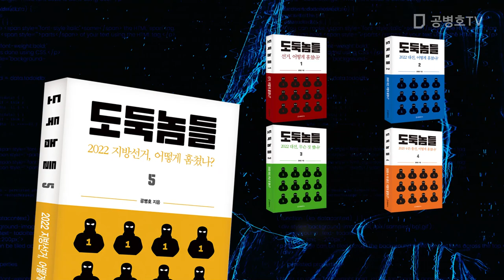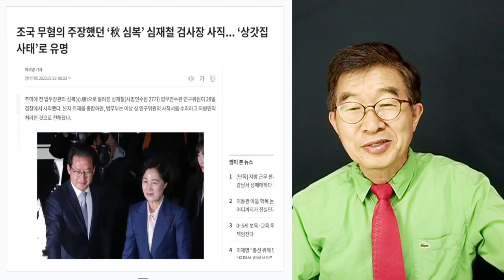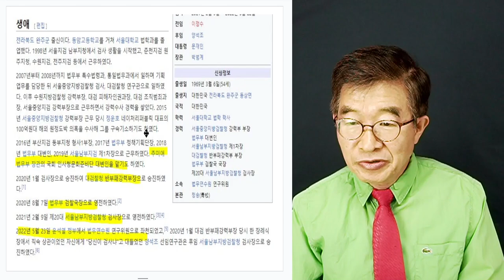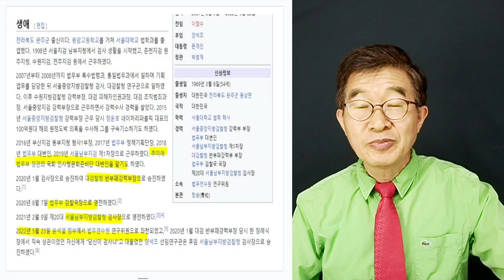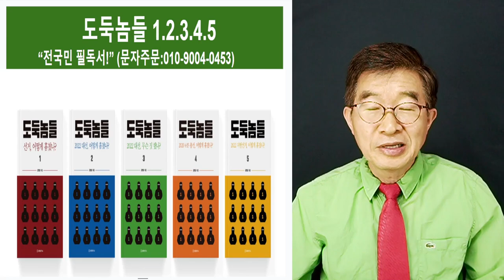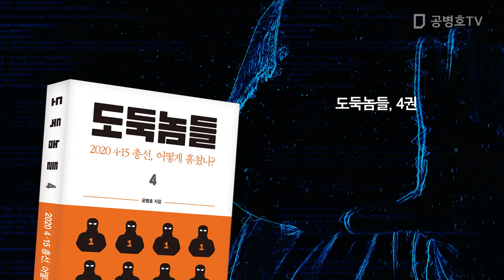"당신들에게 좋은 세상 또 올 것" / 심재철 검사장 사직 / 추미애 심복, 조국무죄 호위무사 / 세상사는 돌고 도는 것 [공병호TV]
Bitcoin : 3MTW849AkP2ftLeSK2teZHMmzLu7Z83s9U